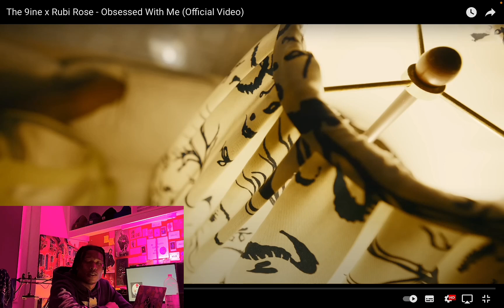The 9ine x Rubi Rose - Obsessed With Me (Reaction Video)